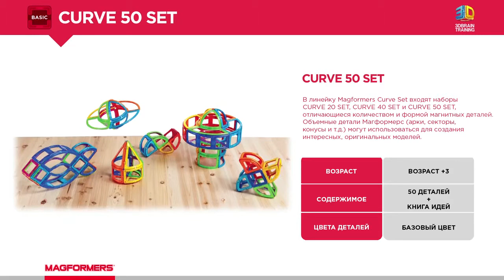Магнитный конструктор Magformers Curve Set 50, 701012